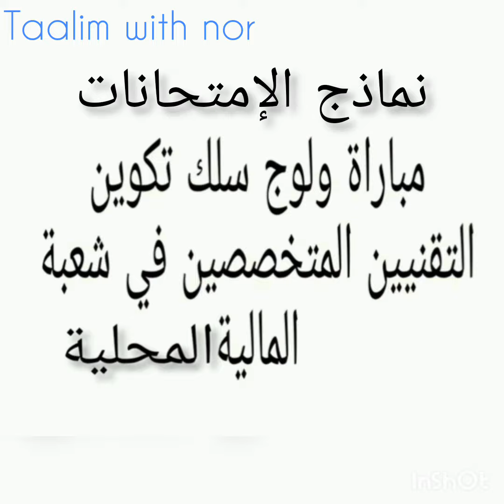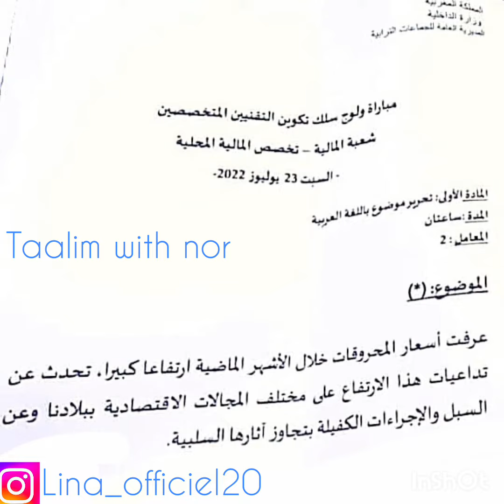نماذج الإمتحانات لمباراة التقنيين المتخصصين في شعبة المالية المحلية 2023